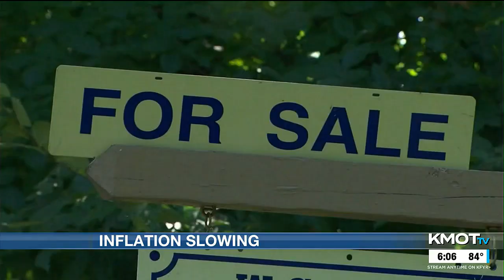Inflation rate slowing down